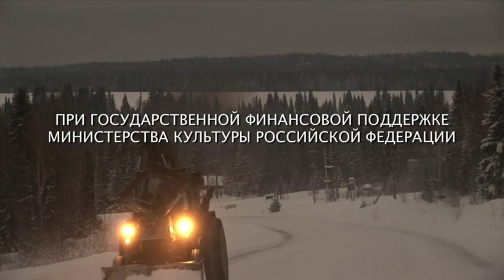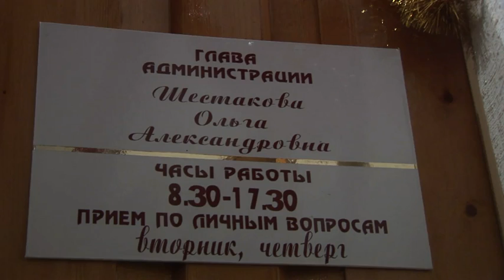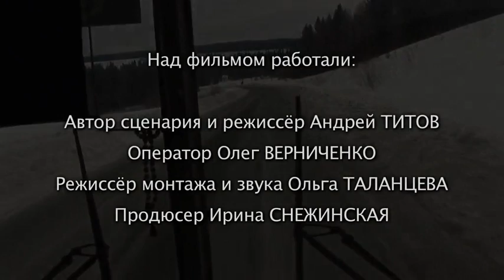Опорные точки. Медицина.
Фильм создан при финансовой поддержке Министерства культуры Российской Федерации
Автор сценария и режиссёр Андрей Титов
Оператор Олег Верниченко
Режиссёр монтажа и звука Ольга Таланцева
Продюсер Ирина Снежинская